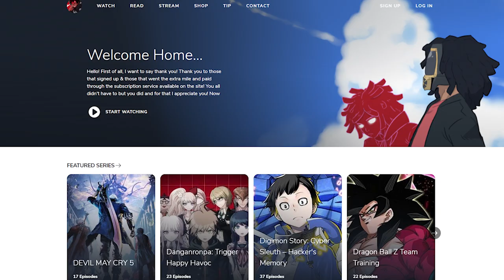Charizard is Good in Pokemon Unite, Finally...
Charizard is Good in Pokemon Unite, Finally... took a while but we here!